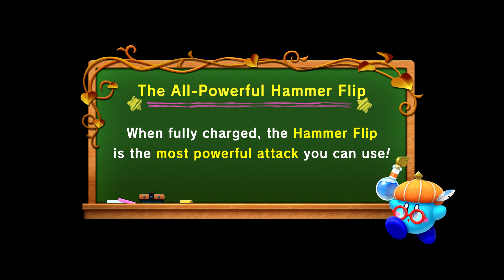BALIK LAGI BERSAMA KSATRIA KUE MOCCHHIII!! STAGE BARU?? MAKIN SERUU!! SUPER KIRBY CLASH INDONESIA #2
Ok gaesss. akhirnya setelah 1 minggu saya bisa bermain game ini lagi.